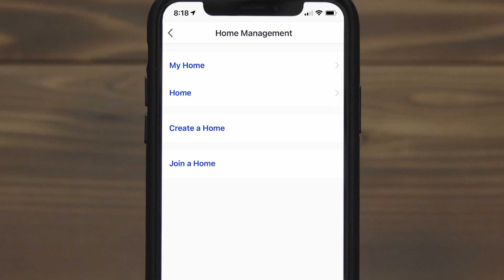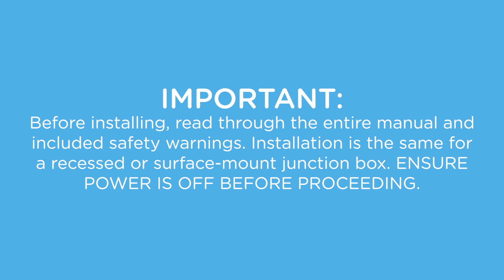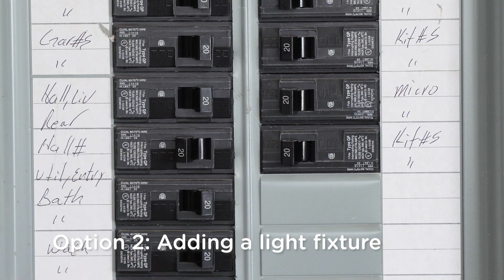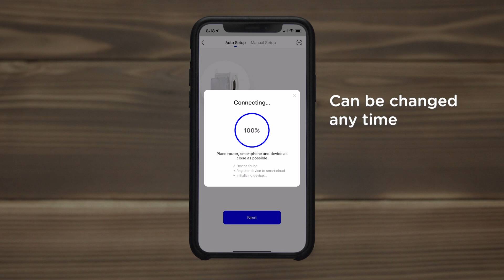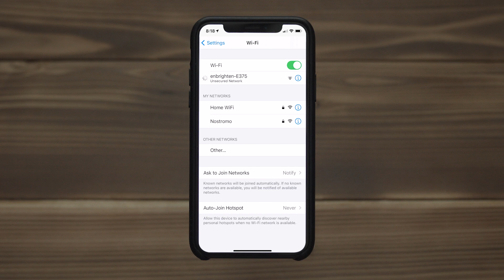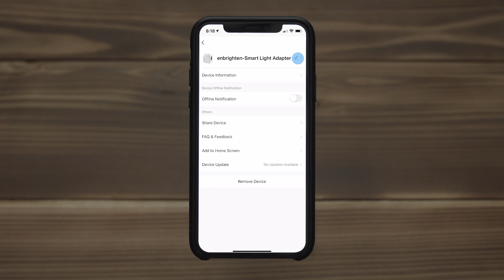80750: Enbrighten Smart Add-An-Outlet Adapter - Setup & Pairing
Setting up and pairing your Enbrighten Smart Add-An-Outlet Adapter is easy with the free Enbrighten app — available on the Apple App Store and on Google Play (2.4GHz Wi-Fi required).